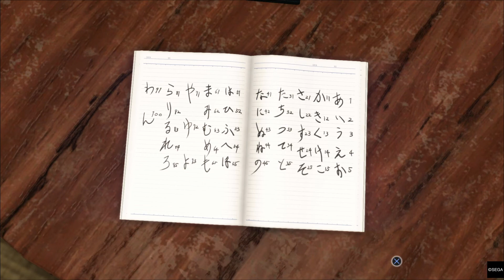Yakuza 6 - 72. Nagumo Final Round ( Hard Mode No Damage )